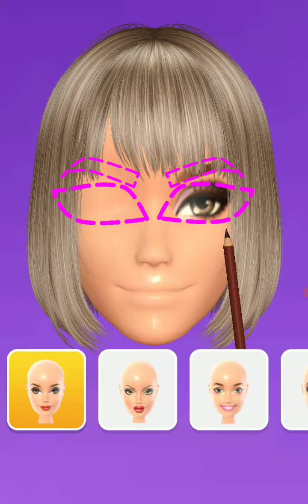Doll Makeover 👸 All Levels Gameplay Android İos